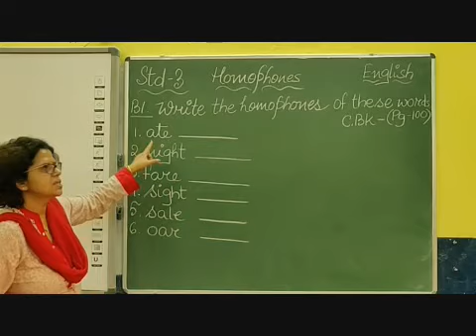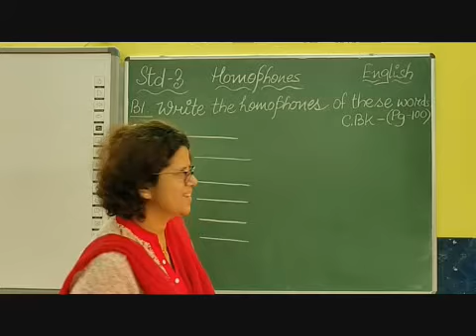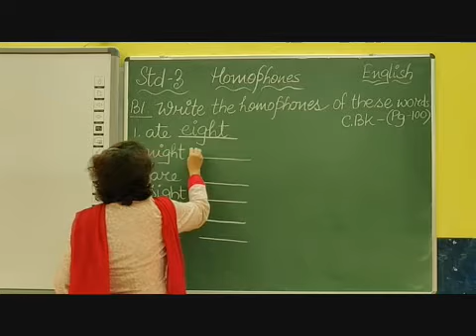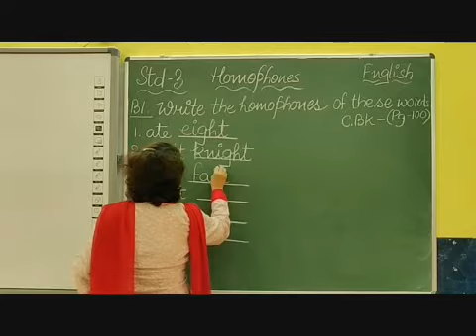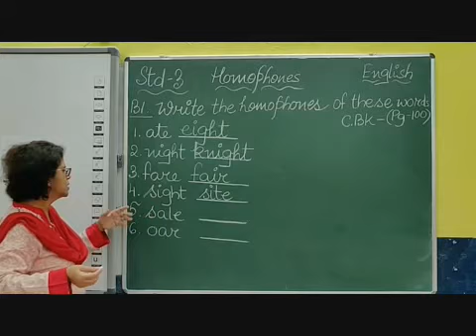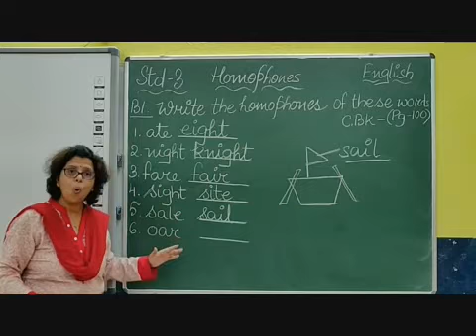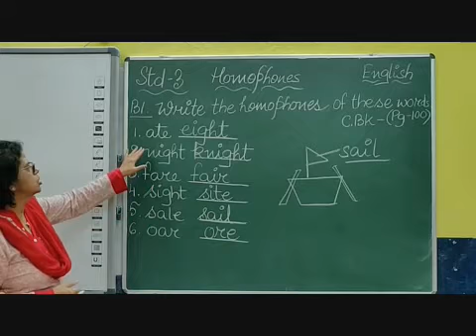III English HOMOPHONES Part 3